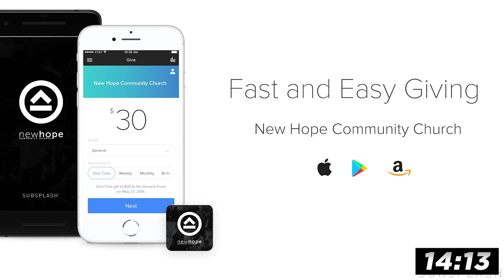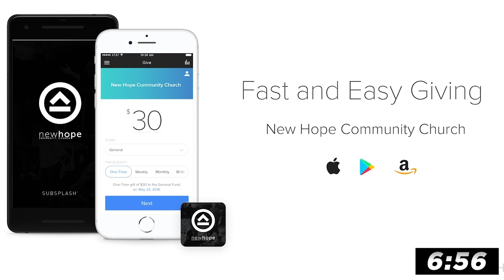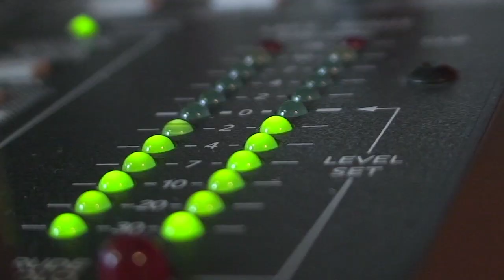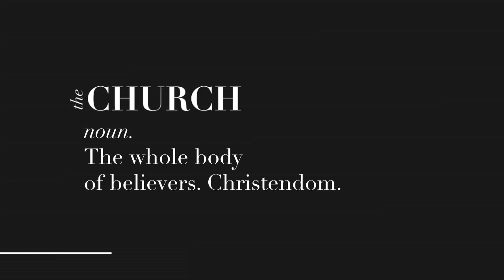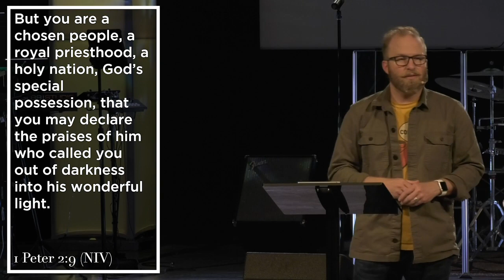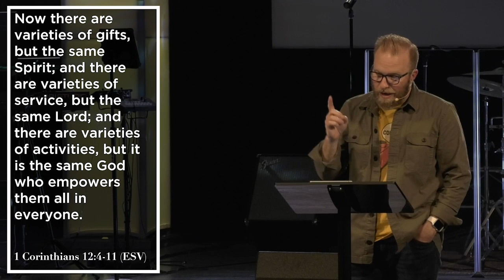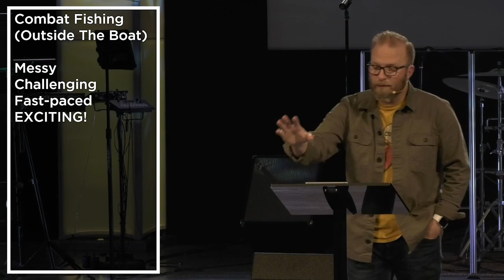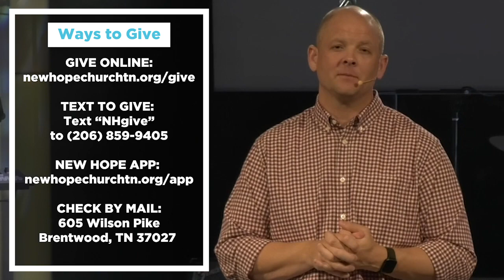New Hope Online: April 19, 2020 - [the] Church + [our] Worship = [a] Movement (Part 1)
Welcome to New Hope Online! Thanks for joining us this morning!